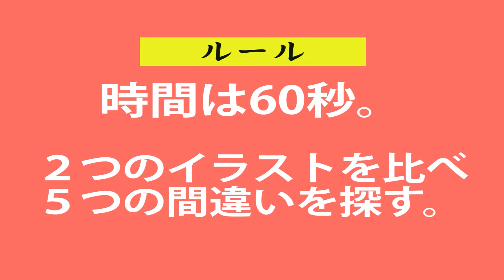【間違い探し#22】バレンタインチョコがやってきた ★脳トレ、ひまつぶしにどうぞ！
なっとうたちのホームである冷蔵庫の中に、バレンタインチョコがやってきました！いたずらっこのわさびとからしに怒るなっとうですが、二枚目の絵では、なっとう以上に怒る誰かが現れる…？

■間違い探しルール
２つのイラストを見比べ、60秒以内に間違いを５つ探してください。
10秒前になるとカウントダウンが始まります。
動画後半には答え合わせがありますので、ぜひ最後までご覧ください。

■ポイント
５つ目の間違いは少しだけ難しくしています。（が、今回は簡単だという噂が…）
５つの間違いを探し当てた方、探せなかった方も、ぜひお気軽にご意見・コメントください★